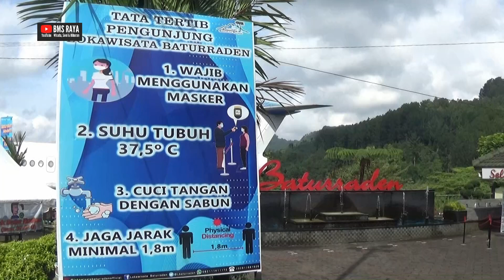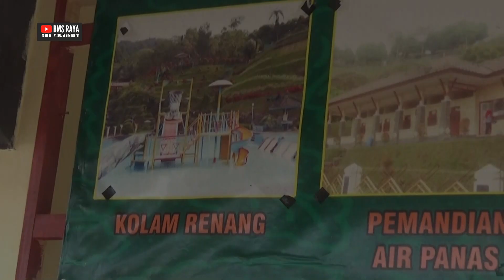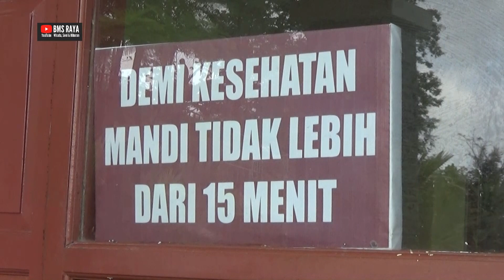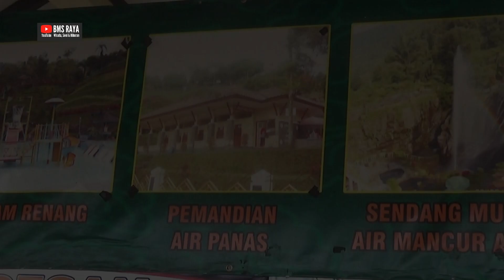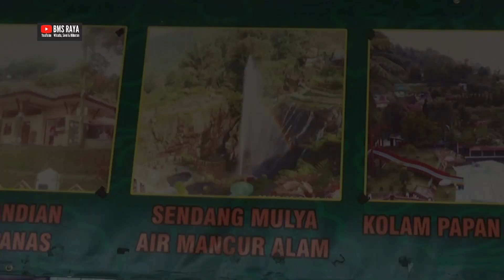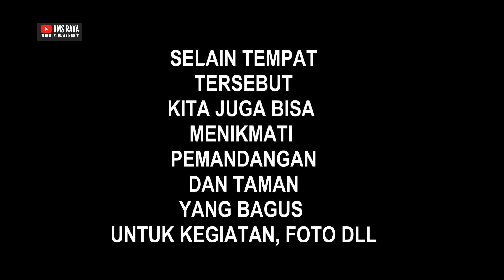257-BATURADEN 2020 Purwokerto Wisata Alam Pegunungan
Kondisi terkini Lokawisata Baturraden Purwokerto Minggu 27 Sept 2020